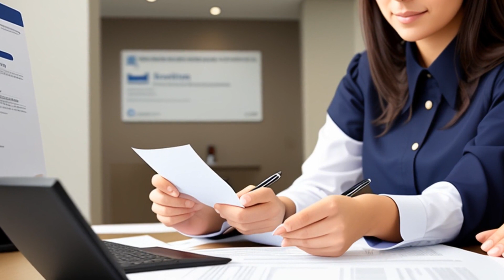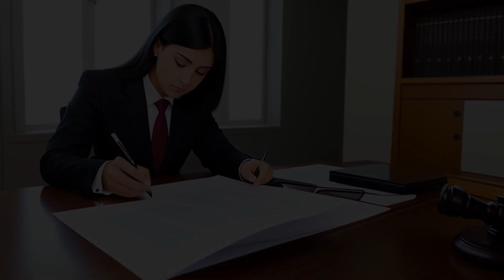Lundeen v. Cordner (1966) Overview | LSData Case Brief Video Summary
The case is about a disagreement over who should be the beneficiaries of a life insurance policy and annuity contributions. The deceased had previously chosen his two children from his first marriage as equal beneficiaries, but later remarried and had another child with his second wife. The issue is whether the deceased had changed the beneficiaries to his second wife, as she claims. The court needs to decide whether summary judgment (a decision without a trial) was appropriate. The key facts are that the deceased requested to change his beneficiaries, the change was confirmed by the home office, and evidence suggests that he intended to make the change until his death.

Lundeen v. Cordner (1966)
354 F.2d 401